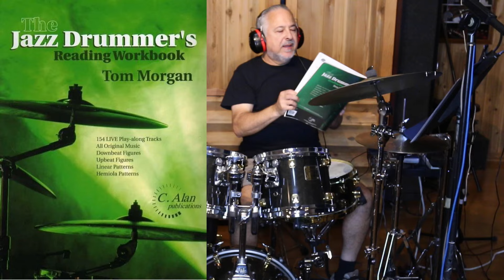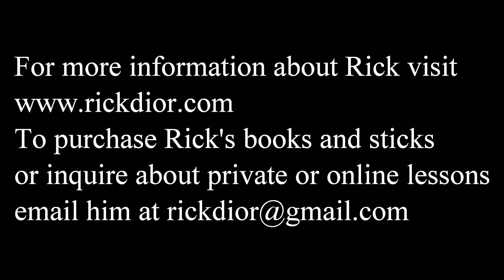Part 5 from The Jazz Drummers Reading Workbook Series -Linear Exercises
Here is part 5 of a 6-part video series covering The Jazz Drummer's Reading Workbook by Tom Morgan.
The focus of this book is teaching players how to read charts in the jazz genre.
It has many play-along tracks and is broken up into several sections that really demystify the chart reading process.
In this part 5, I cover pages 23-28 which feature the Linear Exercises as well as the chart Nathan's Number.
Time Stamps
0:00 Nathan's Number chart pg. 27-28-CD 2 Track 50
4:53 Introduction to the Linear Exercises
8:14 pg.24/#1/ CD2 Track 10
8:53 pg.24/#2/ CD2 Track 12
9:14 pg.24/#3/ CD2 Track 14
9:43 pg.24/#4/ CD2 Track 16
10:04 pg.24/#5/ CD2 Track 18 (2 examples)
10:49 pg.24/#6/ CD2 Track 20
11:10 pg.24/#7/ CD2 Track 22
11:30 pg.24/#8/ CD2 Track 24
11:54 pg.24/#9 /CD2 Track 26
12:13 pg.24/#10 /CD2 Track 28 (2 examples)
13:37 pg.25/#1 /CD2 Track 30
13:56 pg.25/#2 /CD2 Track 32
14:28 pg.25/#3 /CD2 Track 34
15:01 pg.25/#4 /CD2 Track 36
15:26 pg.25/#5 /CD2 Track 38
15:45 pg.25/#6 /CD2 Track 40
16:05 pg.25/#7 /CD2 Track 42
16:36 pg.25/#8 /CD2 Track 44
16:58 pg.25/#9 /CD2 Track 46
17:12 pg.25/#10 /CD2 Track 48 (2 examples)
18:17 Nathan's Number chart pg. 27-28-CD 2 Track 50

Equipment
The drum set is an original 1990s Yamaha Maple Custom Kit in Transparent Black.
Bass Drum: 18"x14"
Toms: 10"x 8", 12"x 8"
Floor Tom: 14"x14"
Snare: 14"x5"
Cymbals
21.5" 1940's K Zildjian
18" 1950's K Zildjian with 3 rivets
16" Sabian Vault Crash
24" Bosphorus Turk Flat Ride
14" Sabian Vault Hi Hats
Mics
2 overhead Neumann U89's
1 Shure Beta 52 Bass Drum Mic